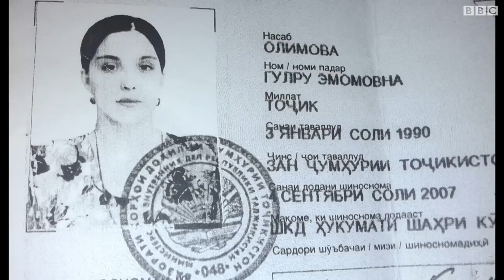پیوستن صدها داوطلب تاجیک به داعش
از تاجیکستان، صدها نفر برای شرکت در جنگ در عراق و سوریه به گروه های اسلامگرای تندرو پیوسته اند. ده ها نفر هم کشته شده اند. در گزارش سهراب ضیا از دوشنبه، پایتخت می بینیم که مقام ها برای جلوگیری از پیوستن جوانان به گروههایی مثل داعش شیوه‌های مختلفی به کار می‌گیرند